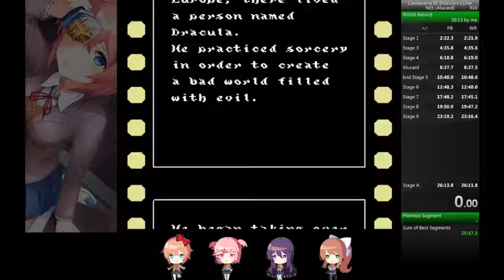Castlevania III Speedrun 26:11 (Alucard - US), PB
Disgusting stage 3 and second half of 5, and still slightly faster than Baize's 26:11.8 run. Sub-26:10 would have happened if I didn't make too many mistakes in 5-07; with enough optimization, low 26:0x is possible.